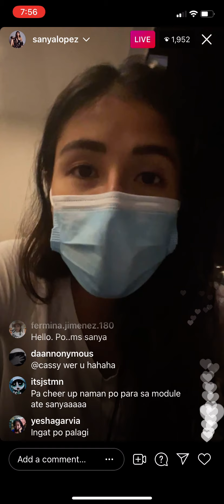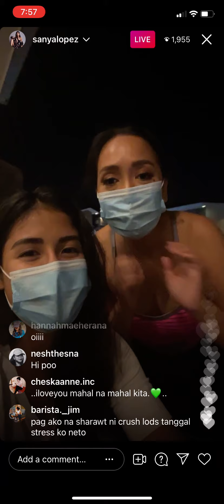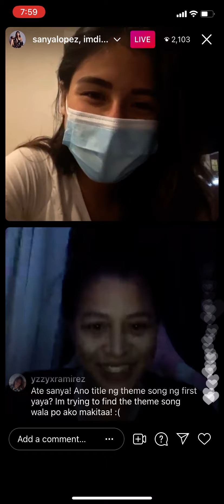Sanya Lopez nagpasalamat sa mga tumatangkilik ng First Yaya, wish nyang maextend ang programa